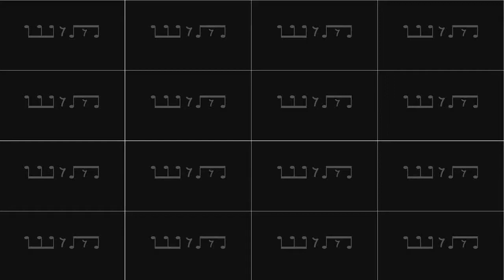Конькова Анна Twenty One Pilots - Ride (drum cover)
Школа Ударного Мастерства - обучение игре на барабанах в г.Санкт-Петербург, преподаватель ударных, уроки игры на барабанах, научиться играть на ударных, школа барабанов, обучение с нуля и не только!